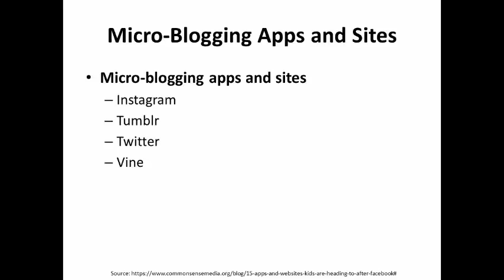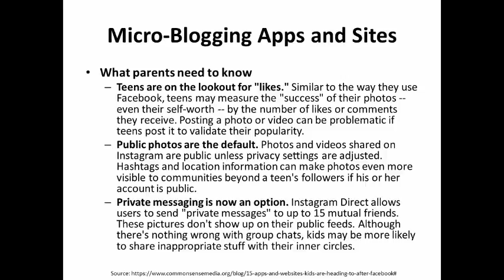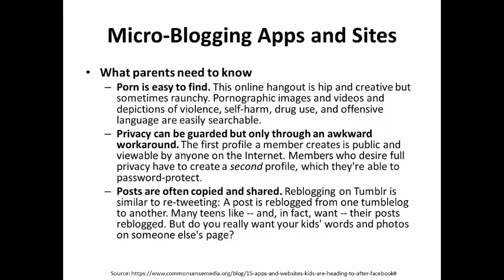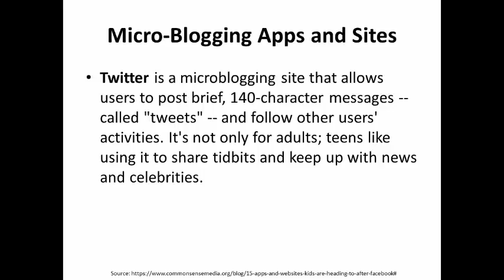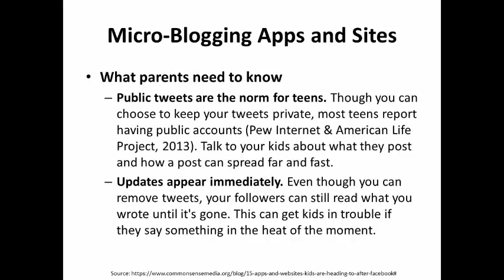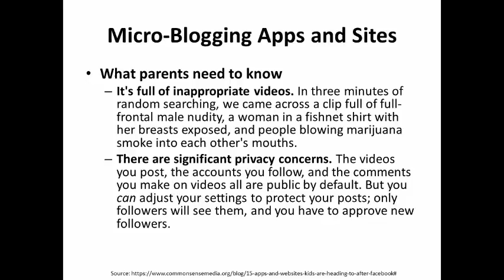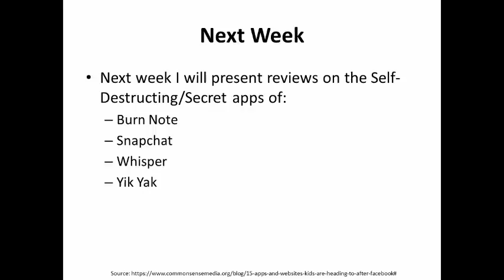Social Media App Review - Micro blogging Apps and Sites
This is the second video in a series in which I will review 15 apps and sites that teens are migrating too rather than using Facebook.

In this video I review several micro-blogging apps and sites, specifically: Instagram, Tumblr, Twitter and Vine.  Next week I'll review the Self-Destructing/Secret apps: Burn Note, Snapchat, Whisper, and Yik Yak.